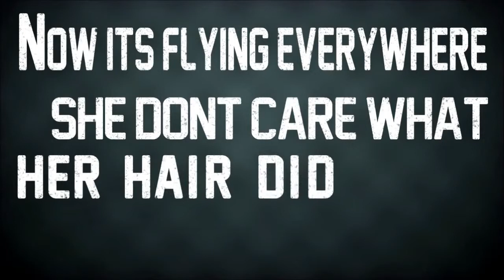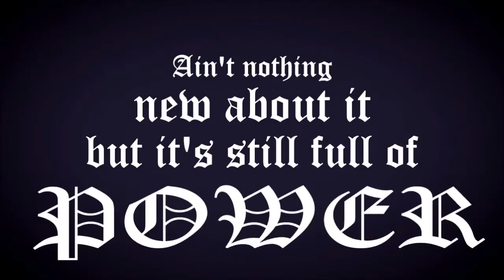KB Church Clap Ft Lecrae Lyric Video Created By Hart Jacquez